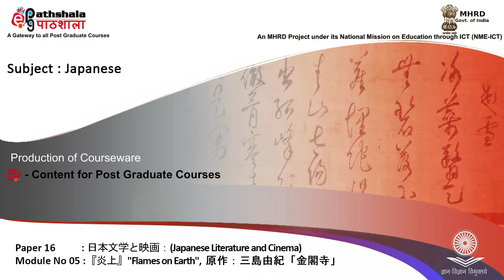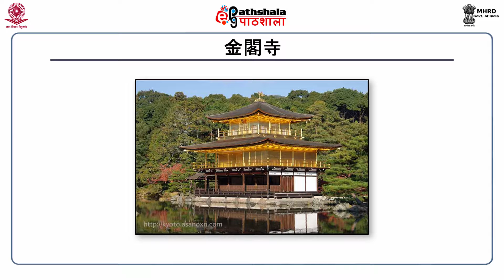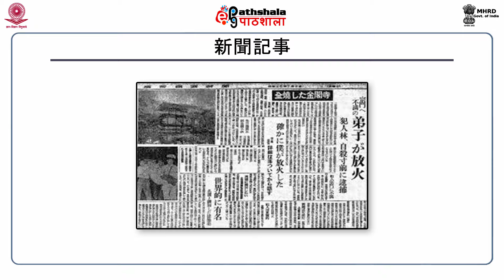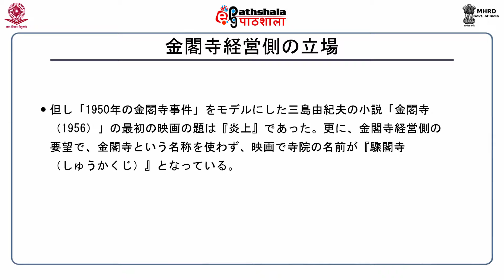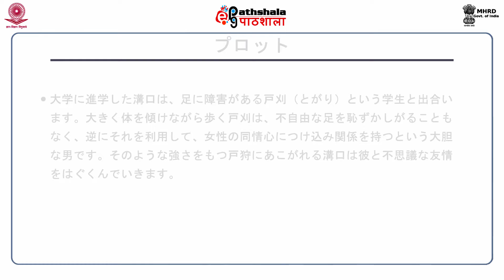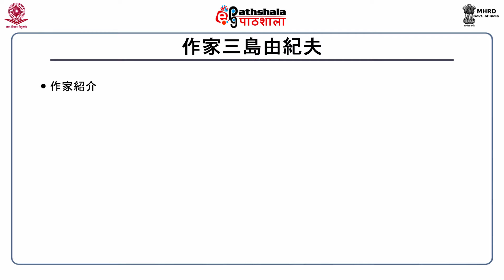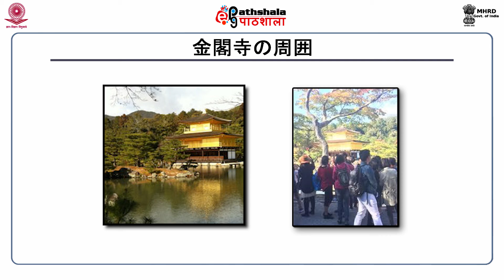炎上 (Enjo)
Subject:Japanese
Paper: 日本文学と映画 (Japanese Literature and Cinema)